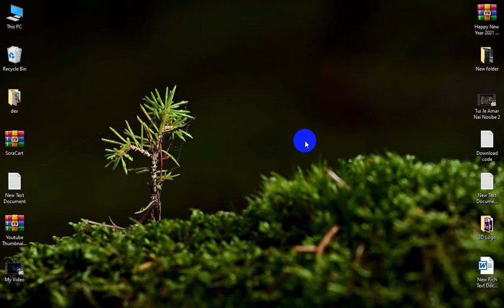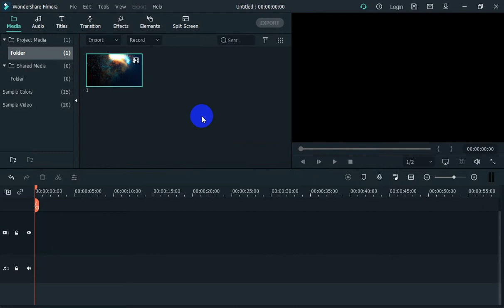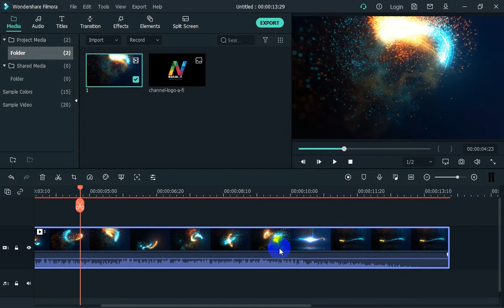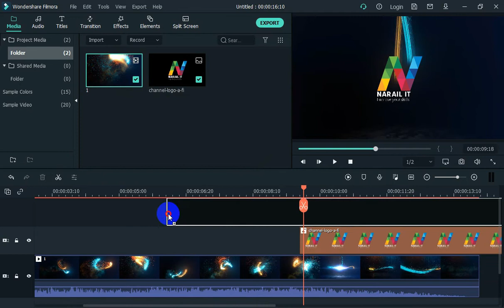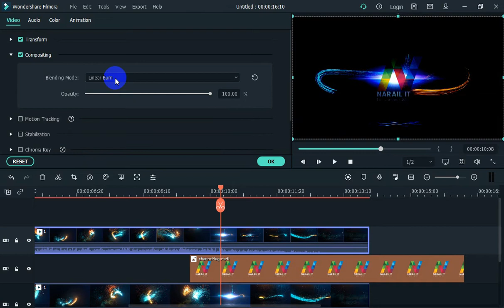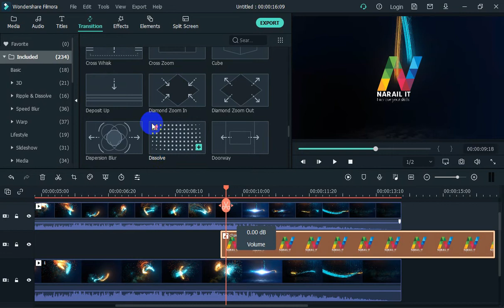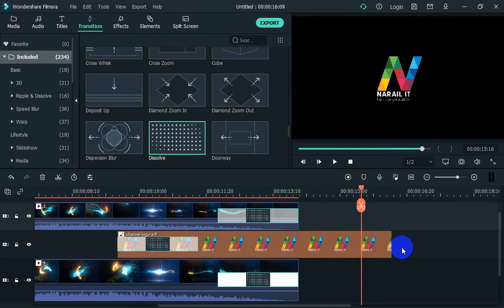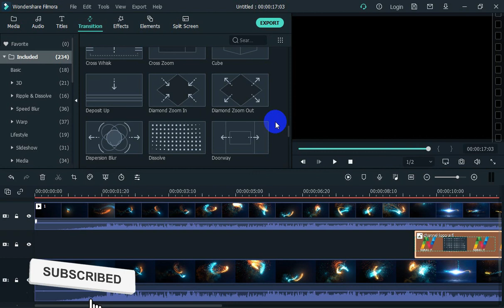How to make intro in filmora9 or 10 | filmora tutorial in Bangla | Narail it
"Narail IT" is one of the most popular tech-based YouTube channels in Bangladesh.Bringing you quality tech tutorials, tips & tricks and gadget reviews in Bengali.